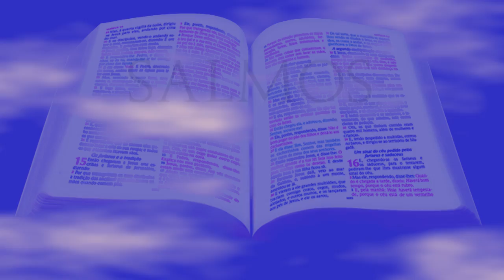BIBLIA - SALMO 90 {ARA}